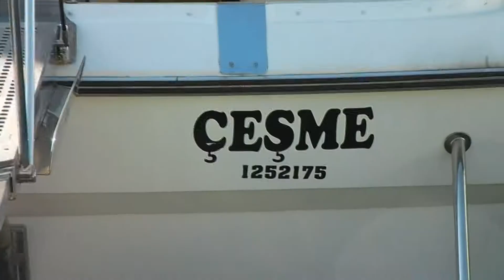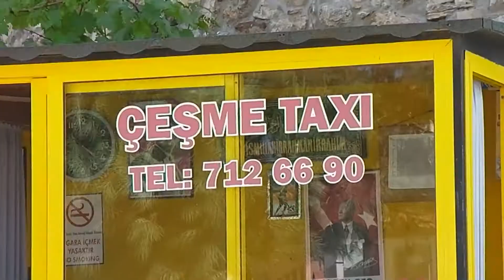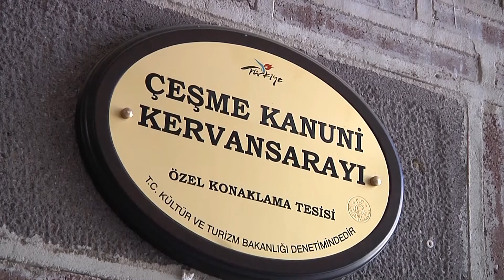Çeşme - Kanuni Kervansaray Hotel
Çeşme Marina and town. The Kanuni Kervansaray is a magnificent historical hotel in the grand glory of the Ottoman period. A former palace of Sultan Süleyman the Magnificent. This luxury hotel offers elegant rooms with fine furnishing. It's history reflects the ambiance of the sumptuous interior design inspired by the grandeur of palaces of the Ottoman arches and columns.